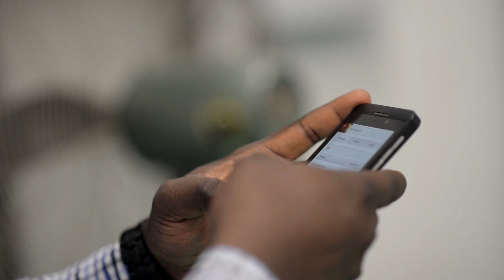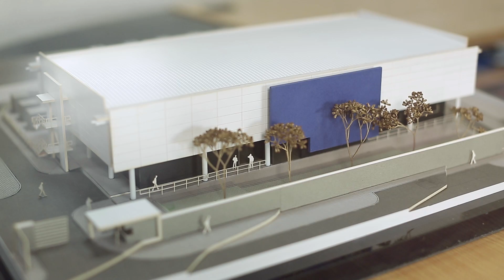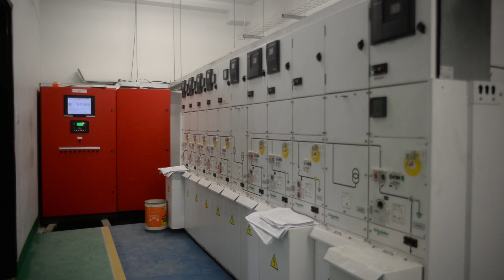The Making of MDX-i: West Africa's premier Tier III Data Center